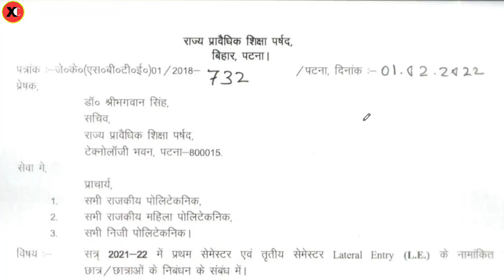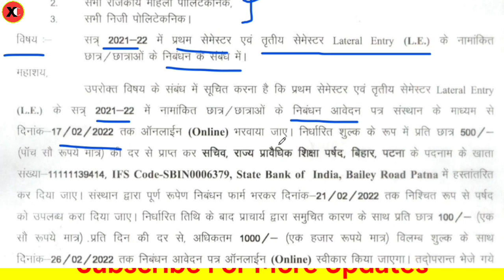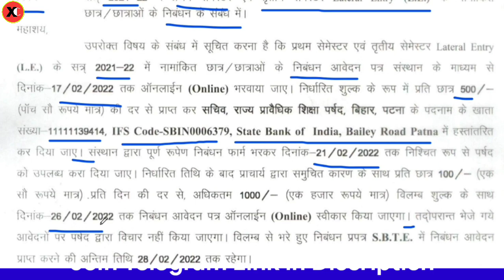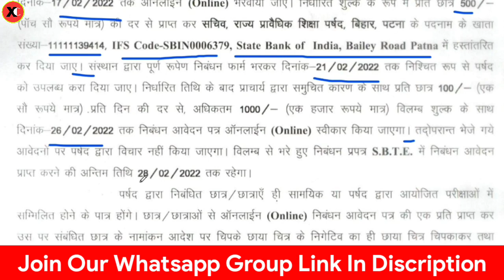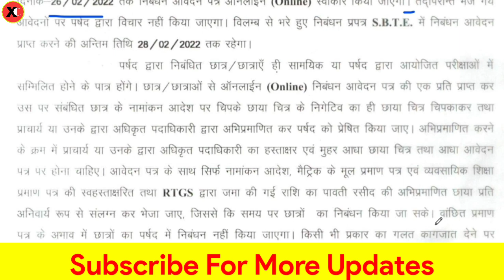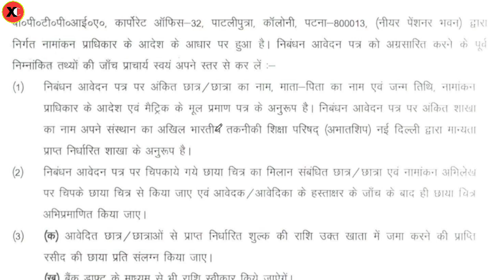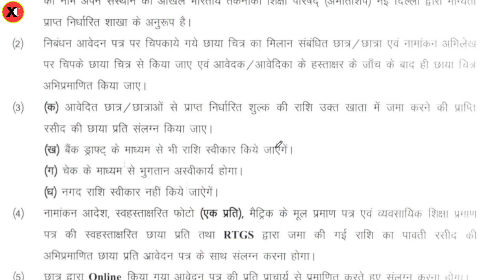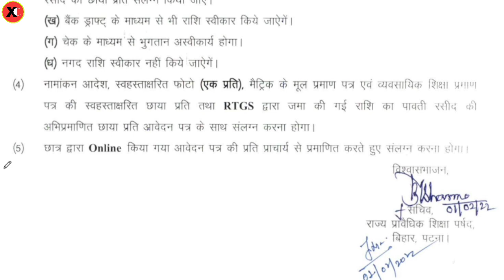Sbte New Notice || 1st & 3rd(Le) Semester के छात्रों का Registration Date आ गया || क्या है Process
Sbte New Notice || 1st & 3rd(Le) Semester के छात्रों का Registration Date आ गया || क्या है पूरा Process

Bihar Polytechnic New Update || 1st Sem/3rd sem(LE) Students Registration Date Released || SBTE

Hello Everyone
kaise hai aap sab
umeed karta hu acche hi honge...
Hamari ye Video Sbte Polytechnic 1st semester and 3rd semester (LE) Students ke Registration ke liye h ki unka Registration kab se kab tak hoga kaunsa document lagega kitna rupya lagega saari jaankaari ek video me to